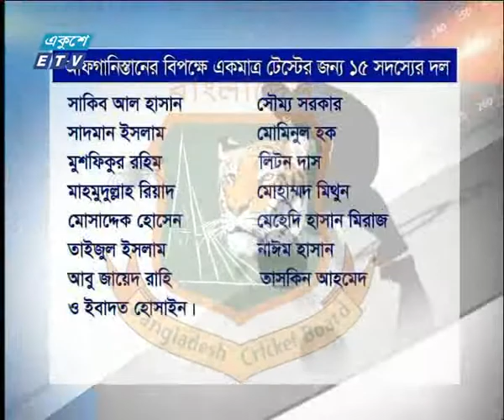টেস্ট দলে নতুন চমক, ফিরলেন সাকিব-তাসকিন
আফগানিস্তানের বিপক্ষে একমাত্র টেস্টের দল ঘোষণা করলো বিসিবি। দলে ফিরেছেন তাসকিন ও মোসাদ্দেক, বাদ পড়েছেন মোস্তাফিজ ও খালেদ আহমেদ। মিরপুরে সংবাদ মাধ্যমের সাথে কথা বলেন প্রধান নির্বাচক মিনহাজুল আবেদীন নান্নু। বিস্তারিত সৌরভ ইমামের রিপোর্টে।

২০০০ সালের ১৪ই এপ্রিল এটি সম্প্রচার কার্যক্রম শুরু করে। টিভি চ্যানেলটির খবরে নতুনত্ব ও অভিনবত্ব থাকার কারণে দর্শকদের কাছে বিপুল জনপ্রিয়তা লাভ করে। দেশ বিদেশের সর্বশেষ খবর, নাটক, সিনেমা, ডকুমেন্টারিসহ নানা খবর ও বিনোদনমূলক অনুষ্ঠান প্রচারিত হয় একুশে টেলিভিশনে।